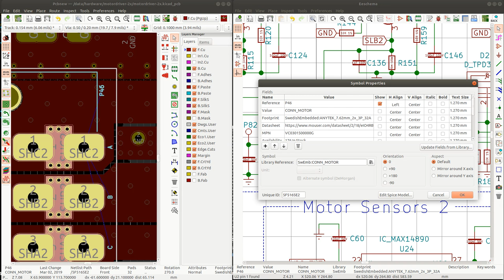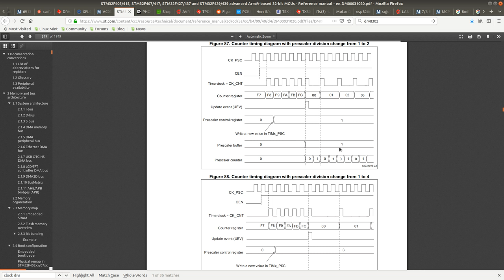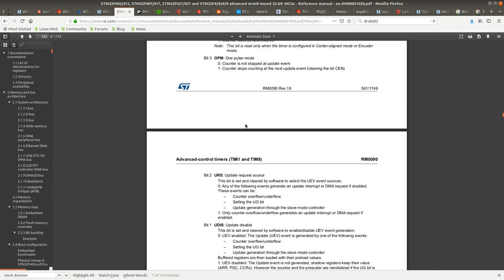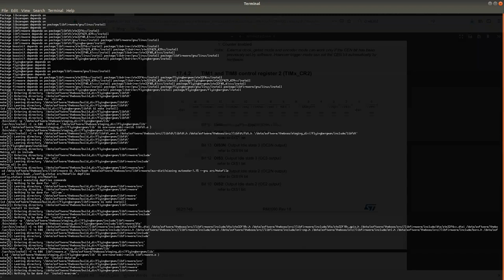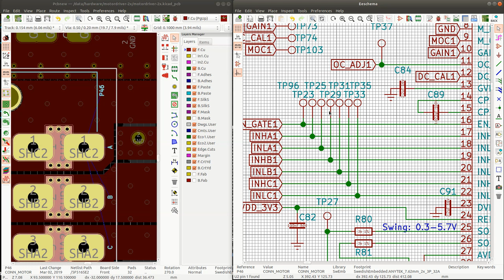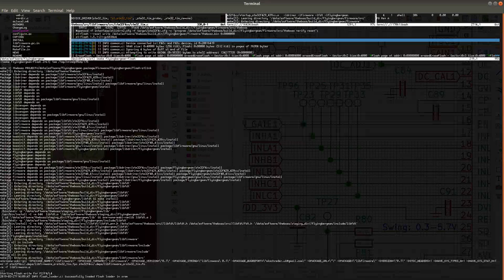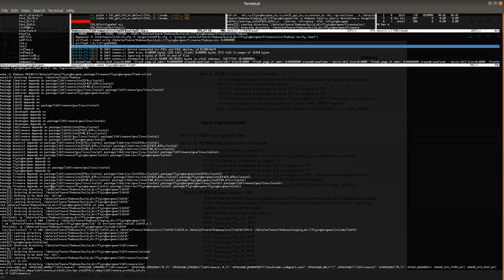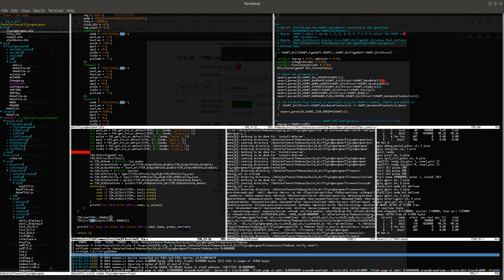Adding timer device tree support - Embedded System Consultant Explains